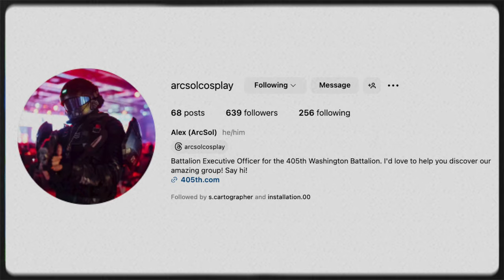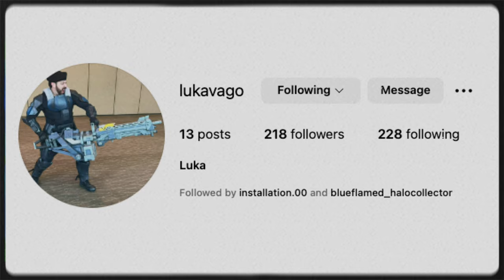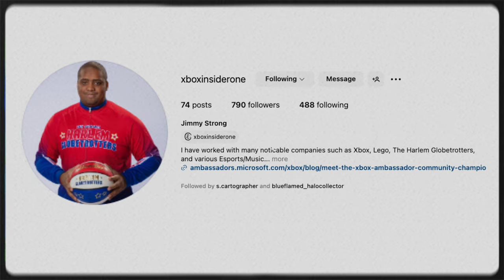Halo Cosplayers SHRUNK into Mega Bloks!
A community collaboration of epic scale! 24 REAL Halo cosplayers have been transformed into micro Halo Mega Construx and we're here to check out all of the talented work! This project bring together the work of custom painters, 3D modellers and 405th cosplayers to create a celebration of everything that makes these Halo communities great.